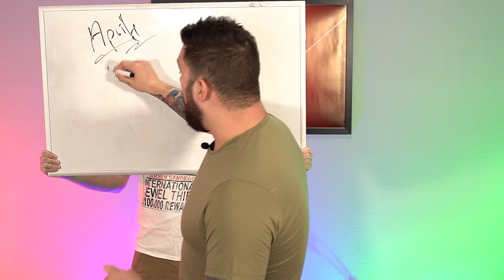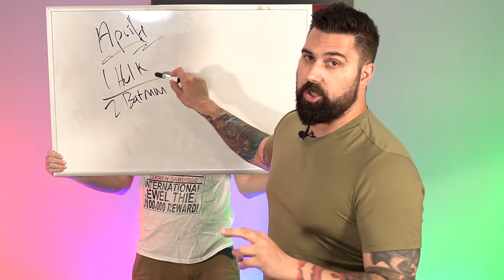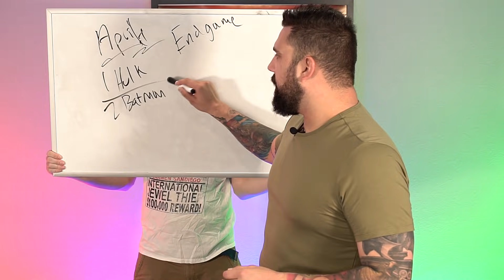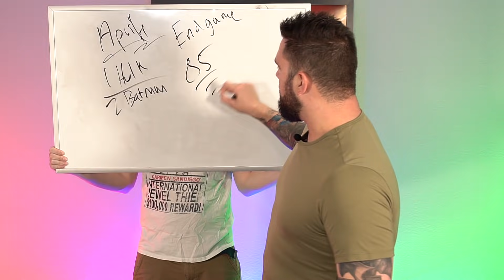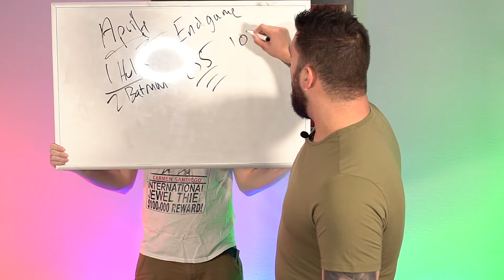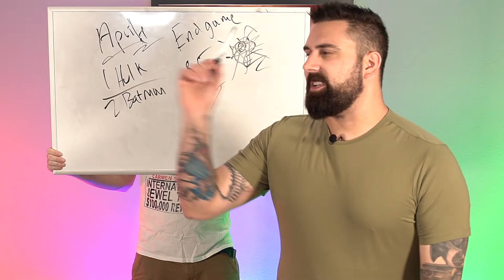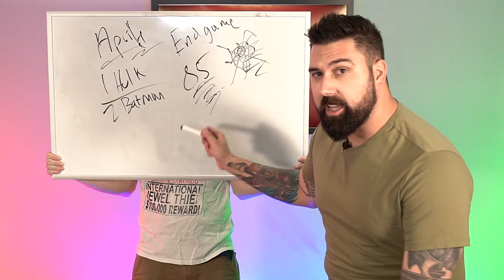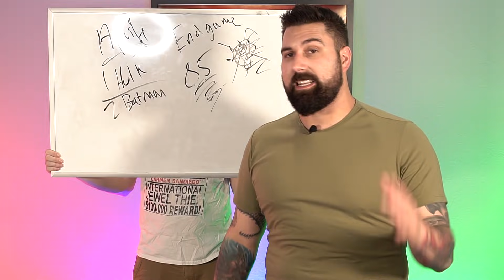Batman is Canceled at 85 Because of Hulk? - Rumor Rant | Comicstorian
Its not CANCELED. Tom Kings Run is rumored to be CANCELED. Before anyone goes with semantics in the chat.

Other Projects!

Loveland 80539